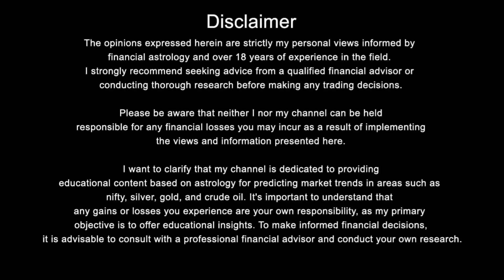Nifty,Bank Nifty Stock Predictio,2 -Feb-2024, कल भी मंदी या ,Financial Astrology by muktajyotishs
Nifty,Bank Nifty Stock Predictio,2 -Feb-2024, कल भी मंदी या ,Financial Astrology

2024 में सोने और चांदी का भाव  क्या हो सकता है ? Astrology view 2024 Gold/Silver Price,

2024 मेंNifty & Bank Nifty कहा तक जा सकती है? Jan To Dec 2024 तक ग्रहो की चाल

Nifty Forecast
nifty
Nifty Nifty
nifty share price
bank nifty
bank nifty share price
nifty today
nifty tomorrow
nifty analysis
banknifty analysis
nifty prediction
nifty tomorrow
nifty tomorrow
nifty analysis
banknifty analysis